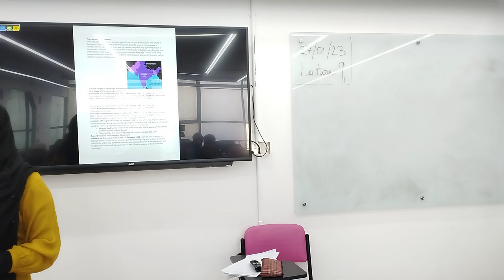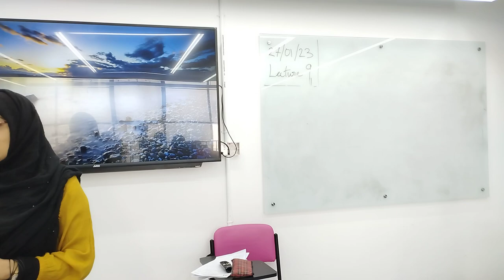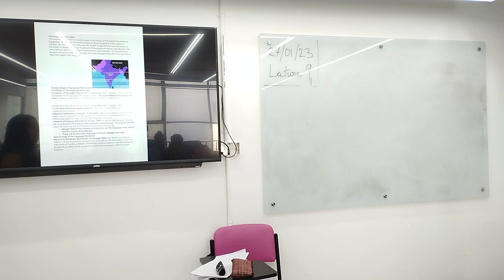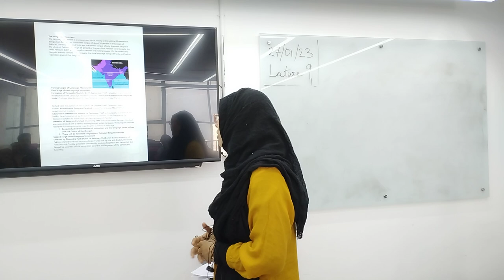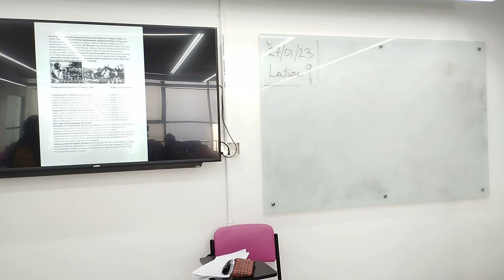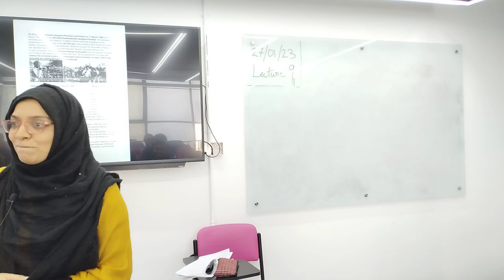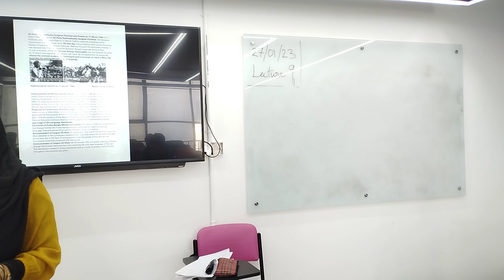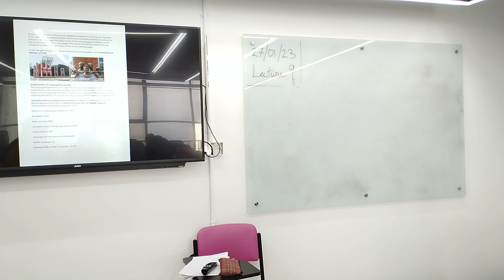Emergence of Bangladesh| Lecture-10 | EEE | Shadia Sharmin | University of Scholars.